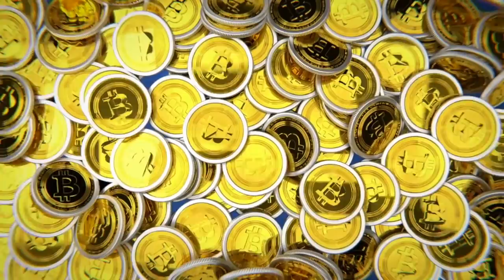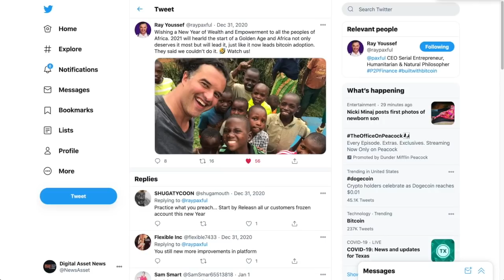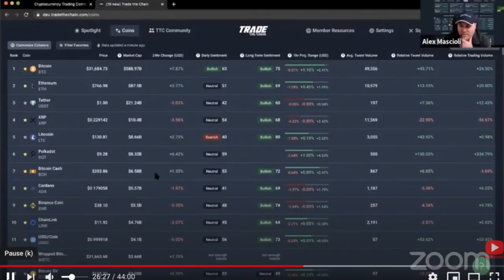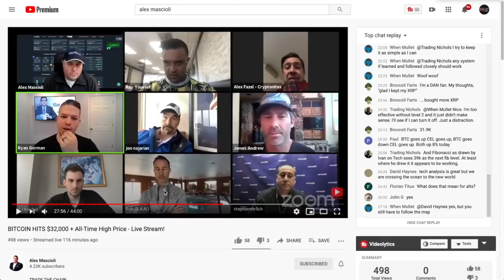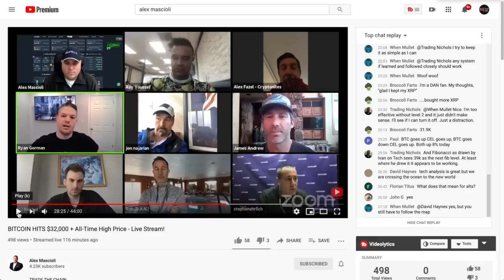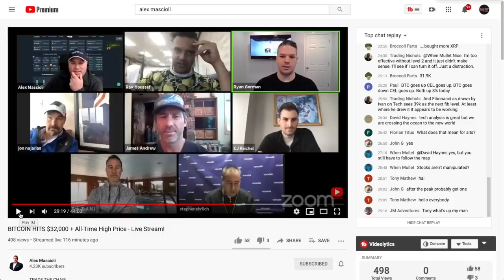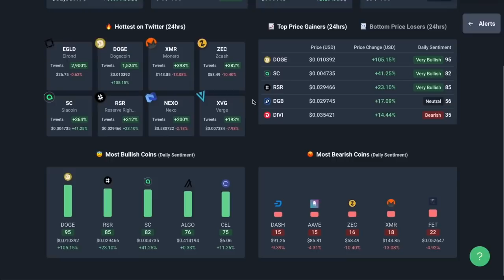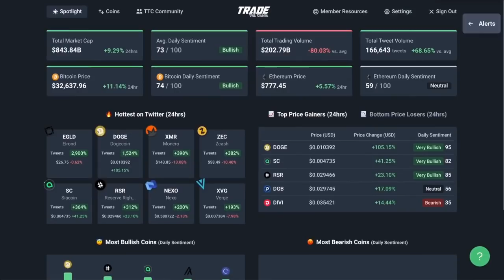BITCOIN TAKES OFF! CEO OF Crypto Platform VOYAGER REVEALS 2021 PRICE PREDICTION & Institution ETF?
Voyager CEO, Steve Ehrlich, was on the @AlexMascioliCrypto show with us today and he revealed his in-house analyst's prediction for Bitcoin and why they're so bullish.

●▬▬▬▬▬▬CRYPTO ESSENTIALS▬▬▬▬▬▬▬●

●▬▬▬▬▬▬▬▬FOLLOW D.A.N.▬▬▬▬▬▬▬▬▬▬●

●▬▬▬▬▬▬▬▬EXIT STRATEGIES▬▬▬▬▬▬▬▬▬●